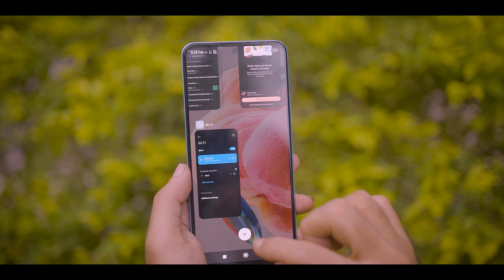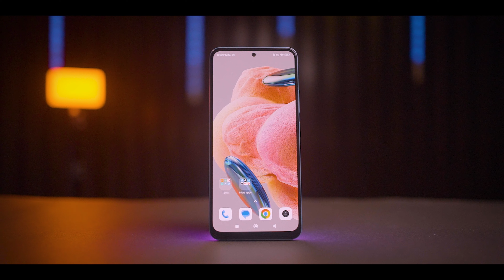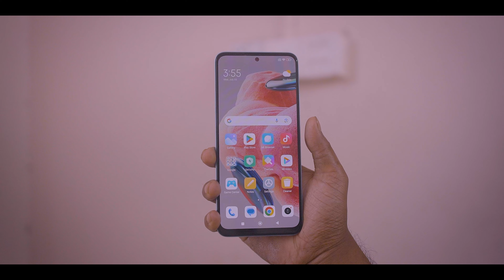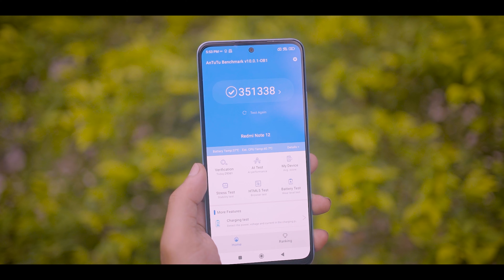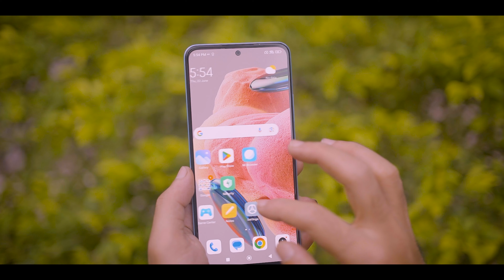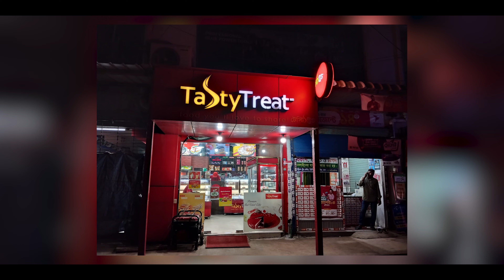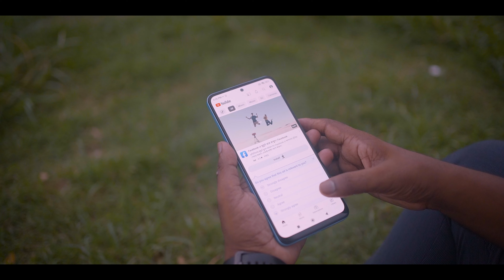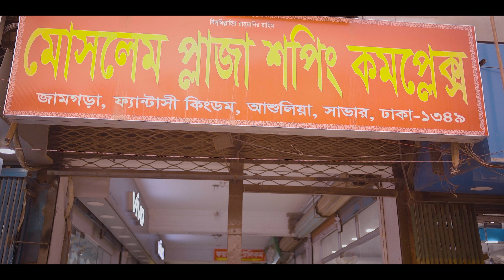Redmi note 12 4G । বাজেট ফোনে পয়সা উসুল 😍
we bring you an in-depth review in bangla of redmi note 12 smartphone. Discover the perfect blend of innovation, style, and performance as we dive into the features and capabilities of this remarkable device. Best Camera Mobile Phones Under 20000. At last tell you redmi note 12 bd price.

xiaomi redmi note 12 price in bangladesh
4GB+128GB = 19,999 Taka

Maryam Telecom
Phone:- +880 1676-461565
Address:- Muslim Plaza, shop no:-3,4, jamgora, Fantacy Kingdom, Ashulia dhaka